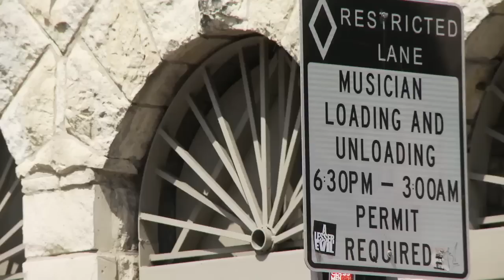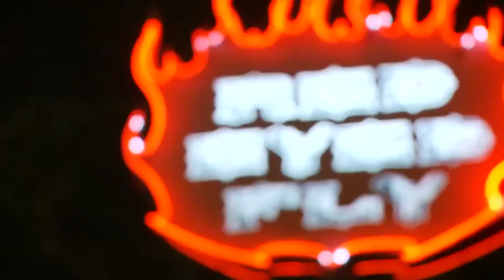Summer Camp at SXSW 2011: A band's-eye view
The SXSW festival in Austin can mean make or break for bands - so how would the gently cool Summer Camp survive? They paid their own way to Texas; we followed their every step ...